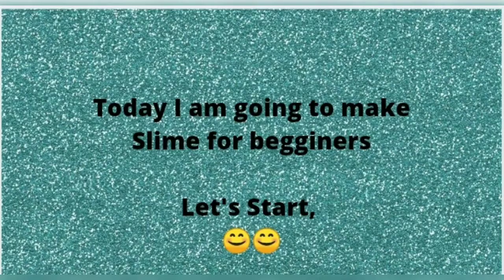How to make slime and Activator in Tamil /Slime video Part-1 /Slime and Activator/@EngVid2806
Hey guys!!

Today I'm Uploading how to make slime